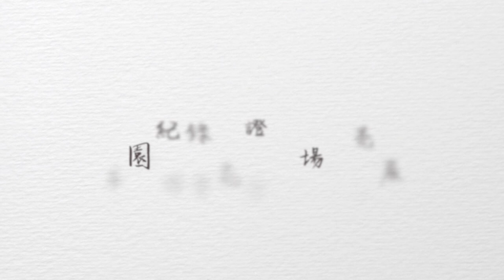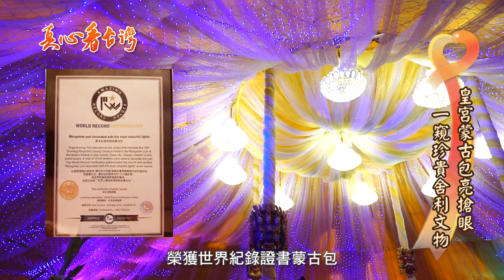真心看台灣 中華國際嘎檔巴佛教總會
中華國際嘎檔巴佛教總會
臺北市中山區龍江路268號1樓&2樓

五彩絢麗的燈光，充滿濃厚西藏味的蒙古包室內設計，讓走進會場的民眾，身歷其境，流連忘返。

這次展覽是由臺北市政府原住民族事務委員會、中華國際嘎檔巴佛教總會，以及中華少數民族藝術文創促進會共同主辦的「愛與關懷公益慈善園遊會」活動，有感於現今社會動盪不安，人心汙濁，主辦方希望藉由宗教的向上向善的正能量，為社會建立正確的生命價值觀，擁抱健康人生。